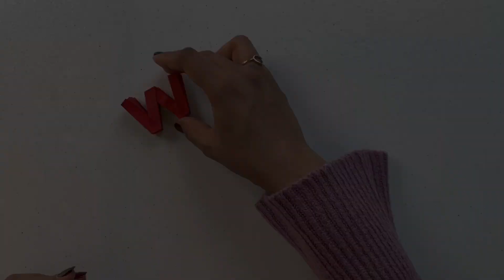Origami Rainbow Paper Magic Star | Easy DIY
In this DIY, you will learn how to make paper rainbow star or anti-stress toy in just a few minutes! Super easy and fun DIY! Great handmade gift idea for your friends and family too!

Materials you will need:

* 6 inch x 6 inch square paper (6 or 7 papers in total)
* Glue

❤️❤️❤️  Craft Corner ❤️❤️❤️